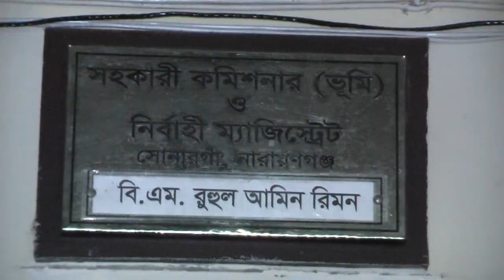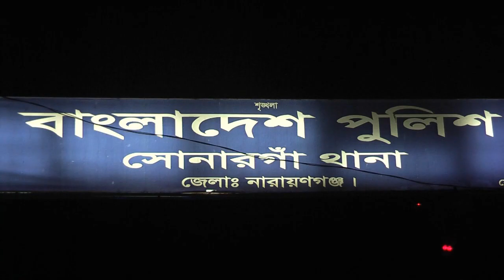সোনারগাঁয়ে ২ শতাধিক দেশীয় অস্ত্র উদ্ধার করেছে ভ্রাম্যমান আদালত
নারায়ণগঞ্জের সোনারগাঁওয়ে আসন্ন জাতীয় সংসদ নির্বাচনের স্বতন্ত্র প্রার্থী আবদুল্লাহ আল কায়সারের কর্মী ও উপজেলা যুবলীগের সাংগঠনিক সম্পাদক কামাল হোসেনের বাড়ীতে অভিযান চালিয়ে ২ শতাধিক দেশীয় অস্ত্র উদ্ধার করেছেন ভ্রাম্যমান আদালতের নিবার্হী ম্যাজিস্ট্রেট।